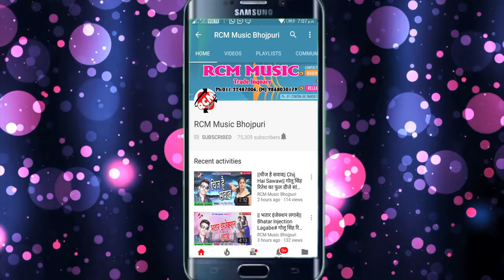|| जियलु अब जरुरी नईखे || सुबोध शर्मीला यादव का 2020 का नया सांग नए अंदाज में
Title: Jiyalu Ab Jaruri Naikhe
Singer: Subodh Sharmila Yadav
Lable: RCM MUSIC
Lyrics: Tinku Jiya